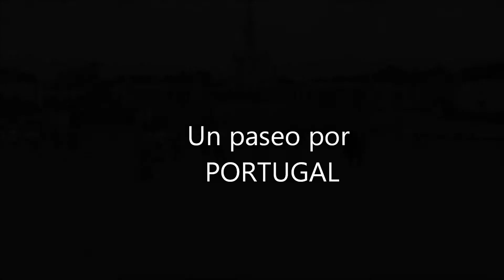Paseo por PORTUGAL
de vacaciones por PORTUGAL en Fatima, Lisboa, Sintra y Cascai